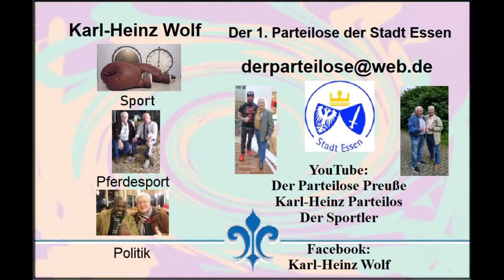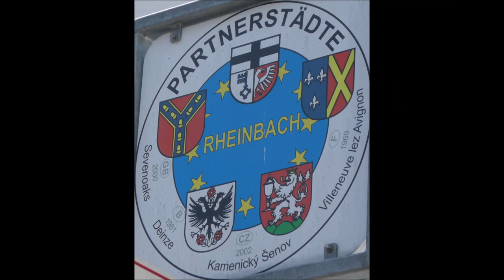Rheinbach * Rheinbach Classics 2022 * Bühnenprogramm * The Rocking Maniacs * Teil 1 * 17.05.2022